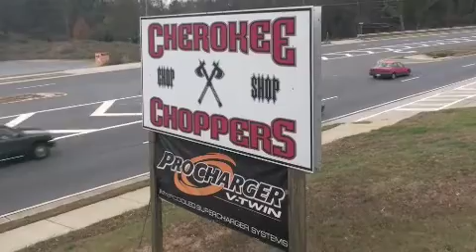Cherokee Chopper Party